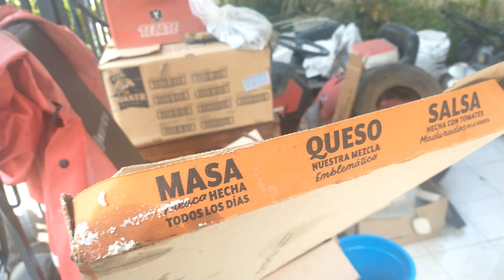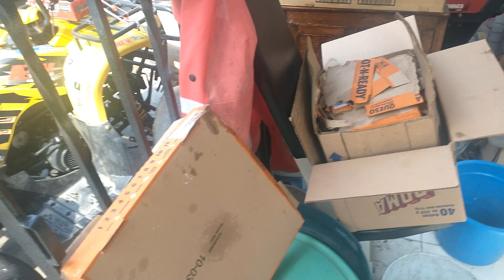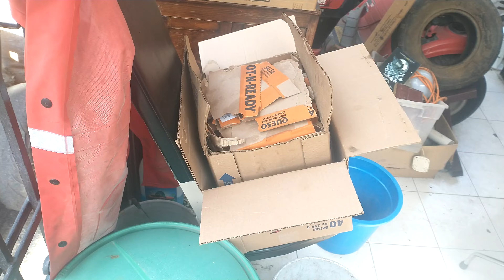Listo y caliente ni el peluso un fraude su promoción de little cesar pizza en México Pleuso Tv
Objetivo: Dar a conocer la esperiencia de como me fue con la promocion de Little  Cesar´s Pizaa que es listo y caliente sin colas ya que escrito y quejado para que respeten la promosion y no pasa nada todo esto en Peluso Tv